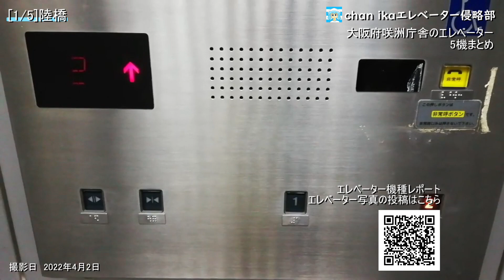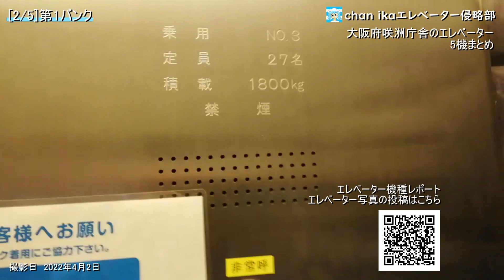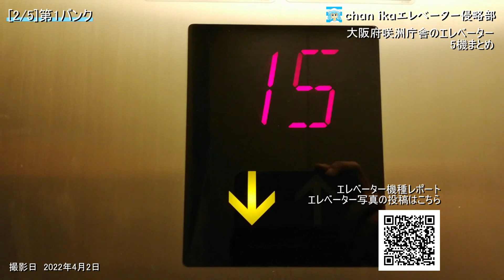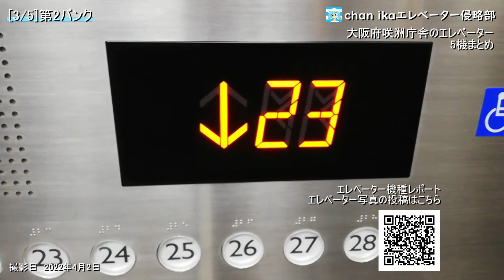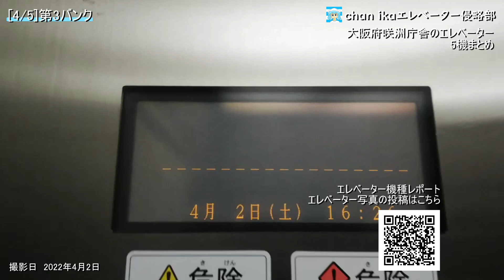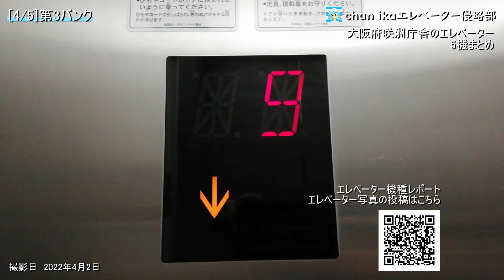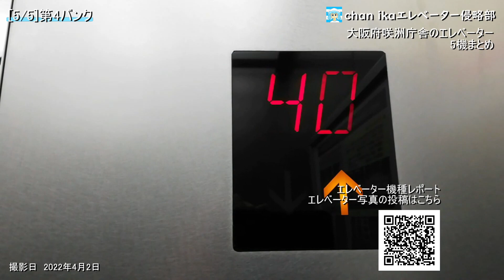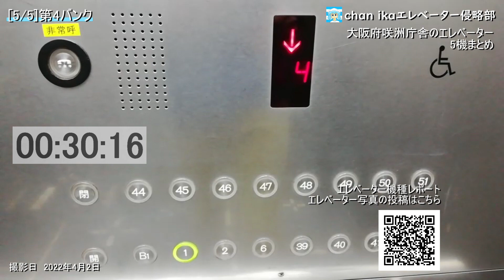【友達が撮影】大阪府咲洲庁舎のエレベーター5機まとめ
大阪府咲洲庁舎のエレベーターでゲソ。

0:00　OP
0:05　1.陸橋
1:02　2.第1バンク
2:43　3.第2バンク
4:21　4.第3バンク
6:28　5.第4バンク

各エレベーターの詳細情報は、暫くお待ちくださいでゲソ。

エレベーター機種レポート　QRコードが読めない方は、下記URLからお願いしますでゲソ。